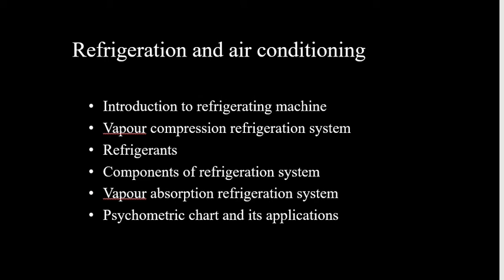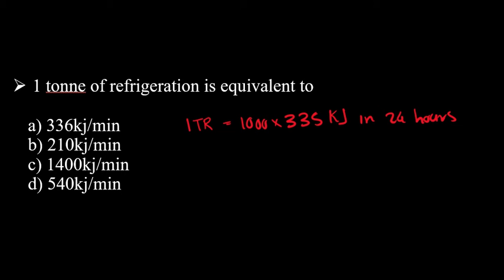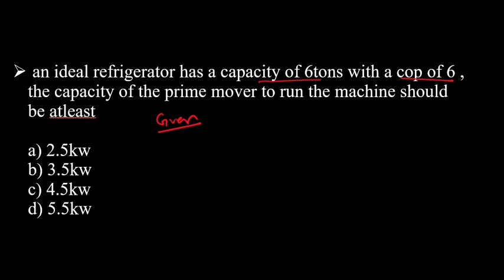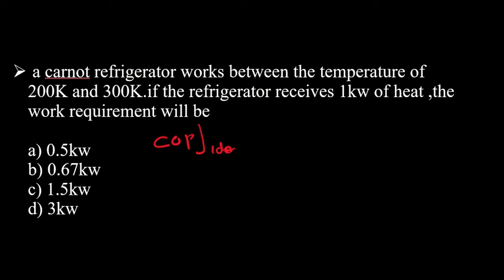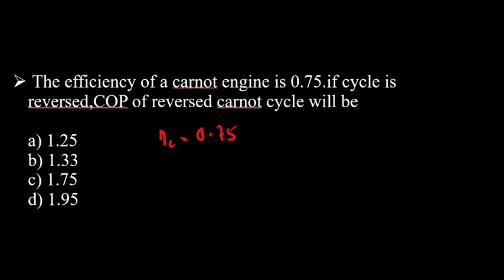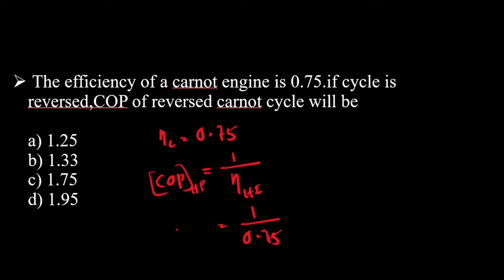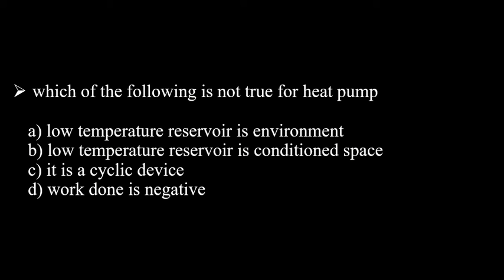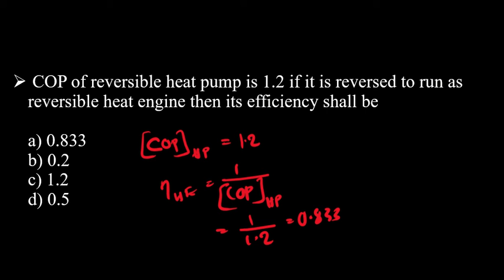Part 4,Poly lecturer mechanical